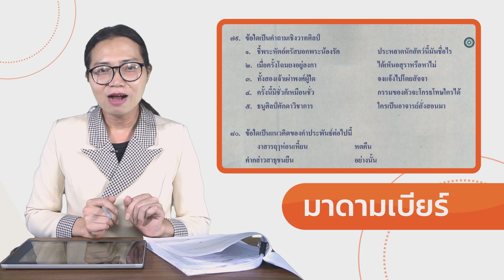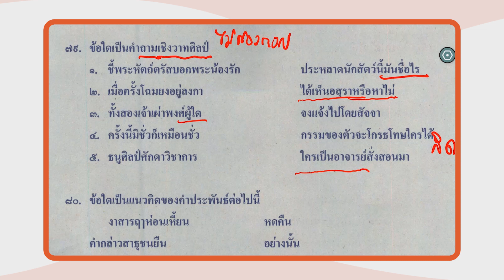เฉลยข้อสอบ O-NET มี.ค.62 วิชาภาษาไทย ม.6 ข้อ 79 - Adtid.in.th